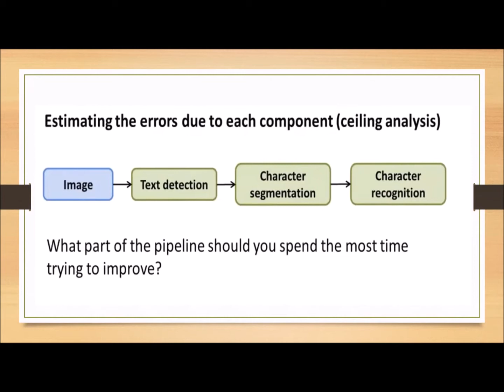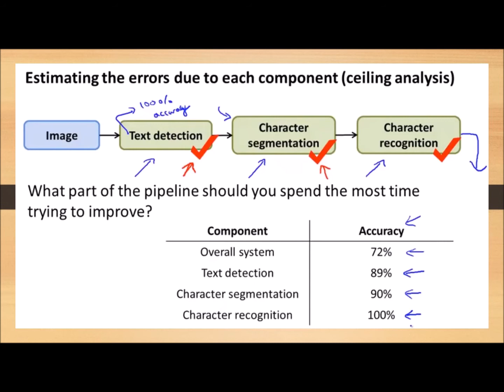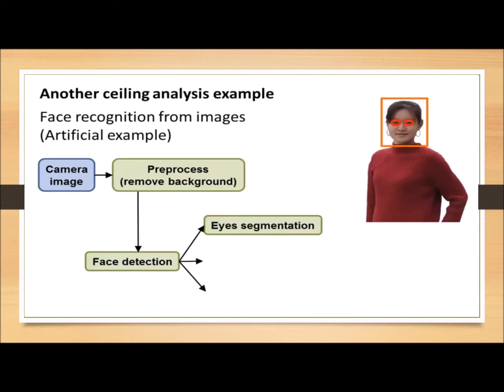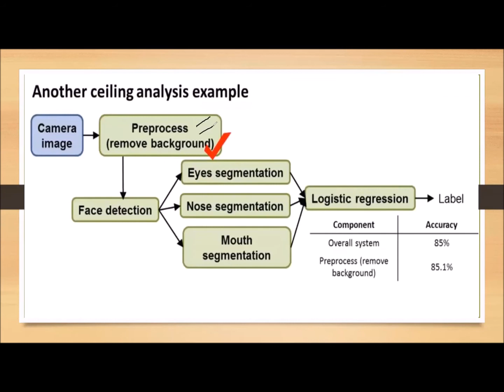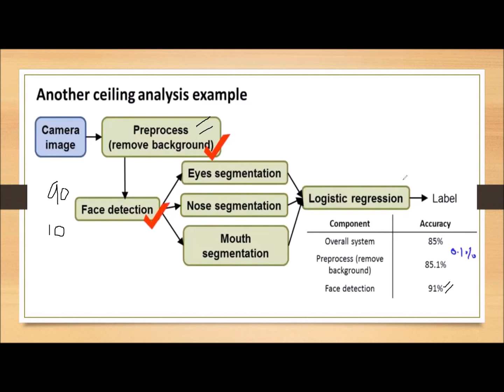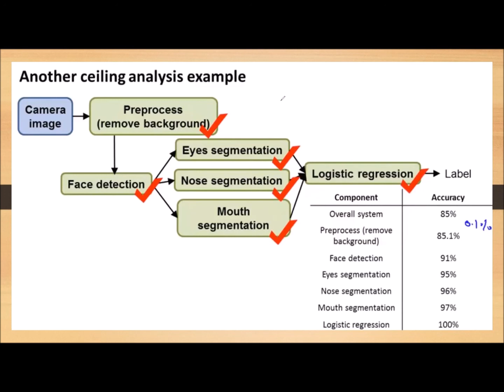76-Ceiling analysis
This lecture(23-07-20 evening 6.30 P.M class)is a part of zoom online classes to students on the concept of MACHINE LEARNING. This is recorded for the benefit of students .